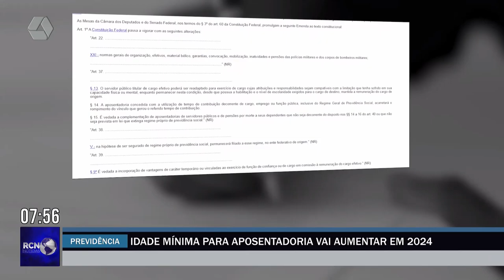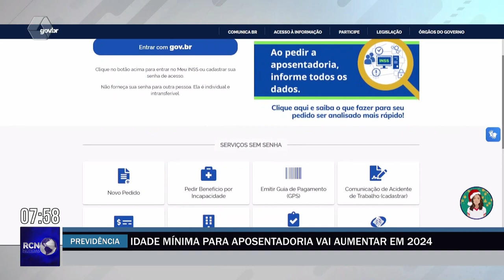Idade mínima para aposentadoria vai aumentar em 2024